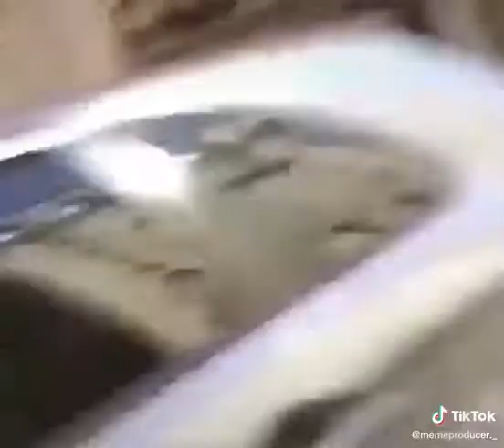Man sleeping in car is thrown at with eggs